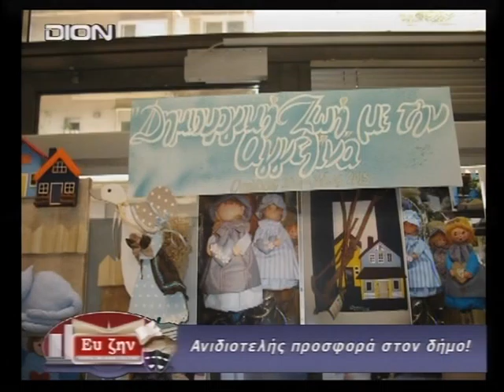ΚΑΛΛΙΤΕΧΝΗΣ Α.ΜΥΤΑΥΤΣΗ 10/6/2015 Β ΜΕΡΟΣ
Η κ. Αγγελίνα Μυταυτσή Καλλιτέχνης στην εκπομπή Ευ ζην με τον Ευγένιο Παπαδόπουλο στη Δίον Τηλεόραση Κεντρικής Μακεδονίας.